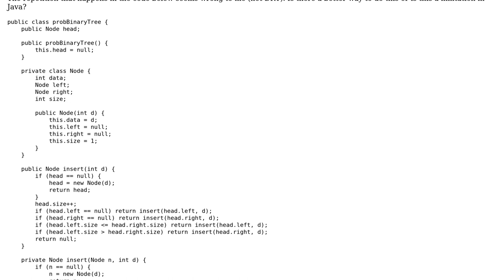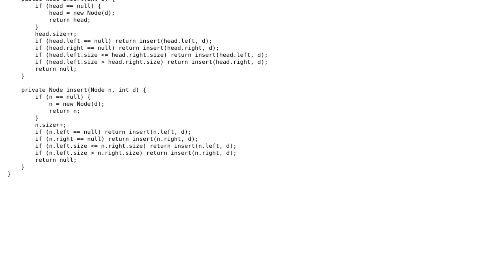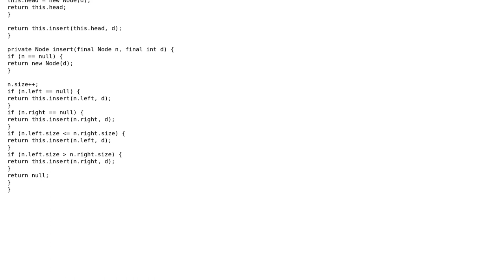Code Review: Overloading Java function (insert into binary tree)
With thanks & praise to God, and with thanks to the many people who have made this project possible! | Content (except music & images) licensed under CC BY-SA | Music | Images & others | With thanks to user M3RS user Eric Stein and the Stack Exchange Network Trademarks are property of their respective owners. You are responsible for your own actions.